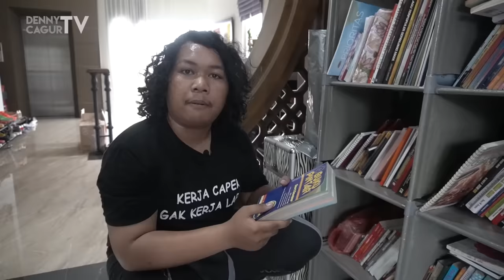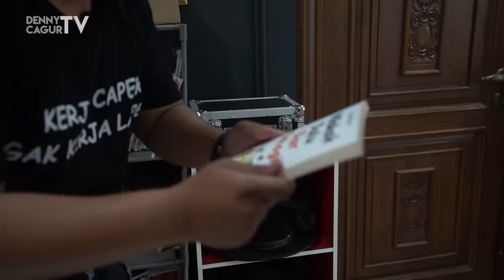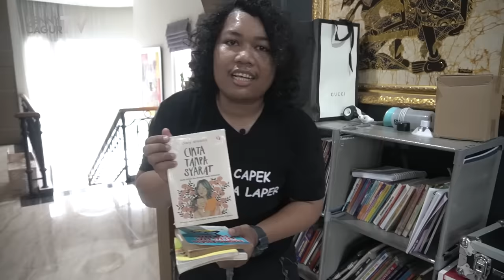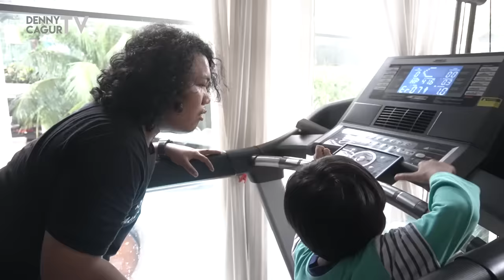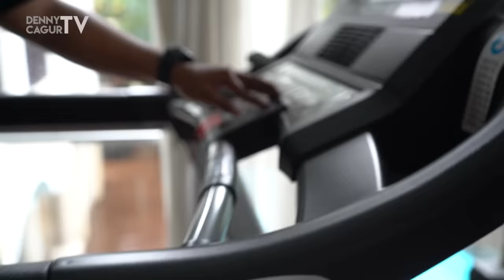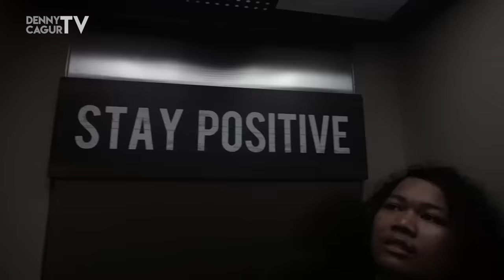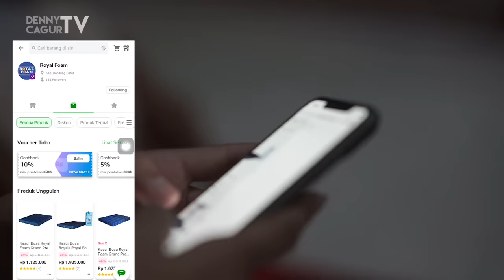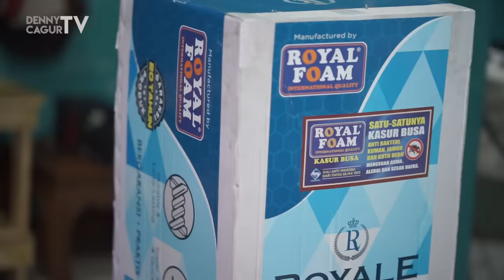'KALO LO JADI GUE' PELAYANAN SULTAN UNTUK MARSHEL DIRUMAH DENNY CAGUR - PART 3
Akhirnya konten yang kalian tunggu tunggu hadir juga ya guys, sekarang part 3 kali ini lebih gokil lagi nih guys, dengan kekonyolan marshel menjadi bos sekaligus sultan yang dilayani anak buah dari makan dan sampai mandi pun dilayanin, dan kehidupan gue saat dirumah marsehl dengan adik adiknya dan mamanya, kayak gimana lengkapnya?? tonton sampai habis guys..